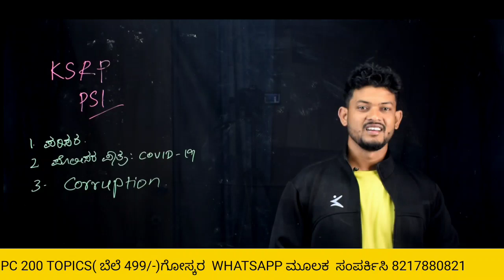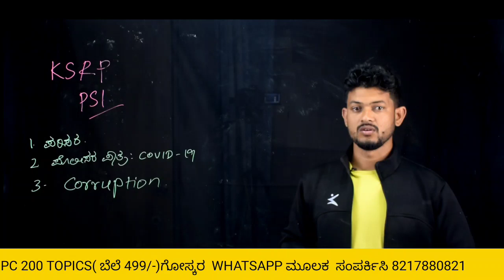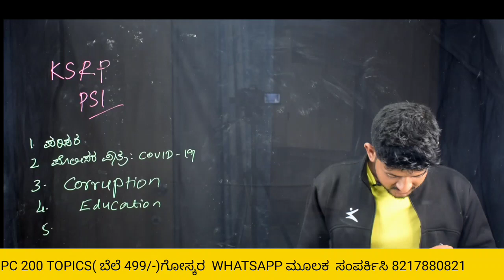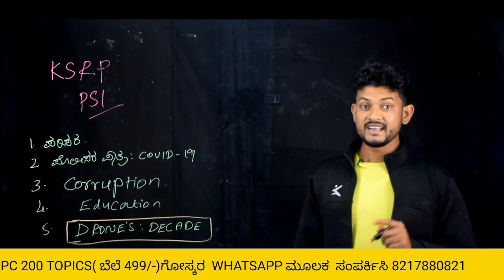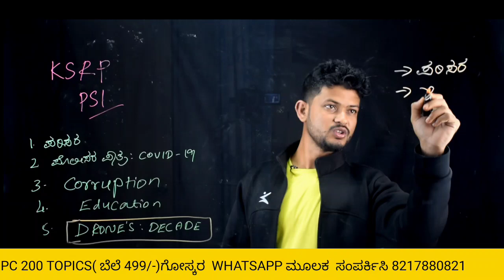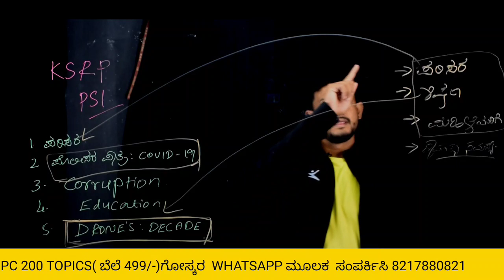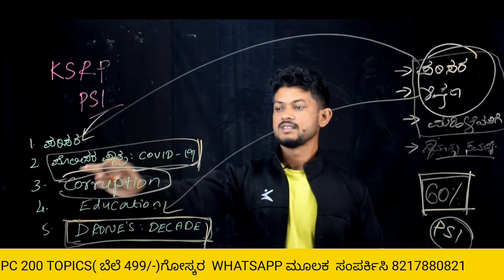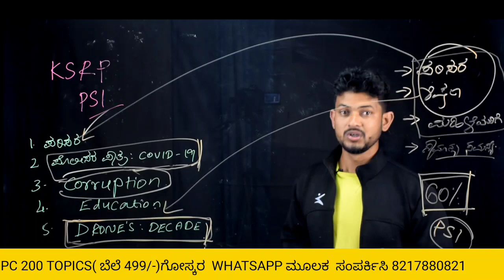ಇಂದು ನಡೆದ KSRP ಪರೀಕ್ಷೆಯಲ್ಲಿ ನಮ್ಮ ESSAY TOPICS ಇಂದ 2 ESSAY'S ಬಂದಿವೆ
PC COURSE (FREE)

ಸಂವಿಧಾನ

ಇತಿಹಾಸ